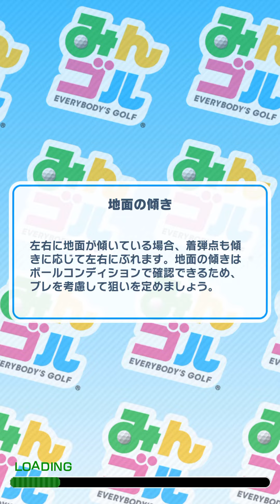【22:00、もえぺ(最後まで見た)にそっしー(最後まで見た)にピザラジ(最後まで見た1:00、ましろ(朝チュン5時間？余裕で無理だった))かー3窓するしかない】深淵みんゴル実況プレイオカルトと目測